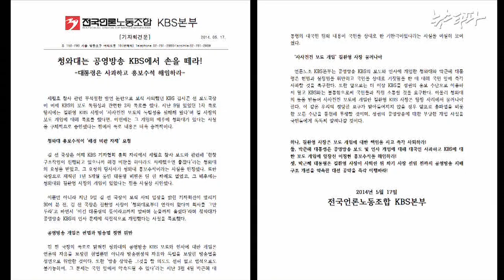뉴스타파 - "청와대, KBS 뉴스 개입..사장은 대통령 기사 챙겨"(2014.5.17)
세월호 참사 관련해 청와대와 KBS 길환영 사장이 KBS 뉴스에 부당한 압력을 행사했다고 김시곤 전 KBS 보도국장이 또다시 폭로했습니다. 그는 청와대의 압력으로 자신이 보직 사퇴를 하게 됐다고 다시 한 번 강조했습니다.